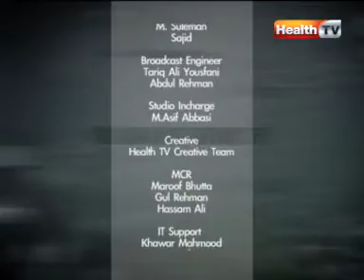The Health Show | Topic: TYPHOID FEVER | Part 4 | HTV